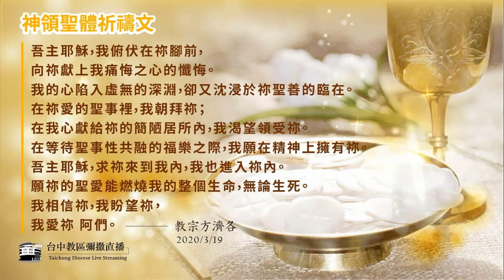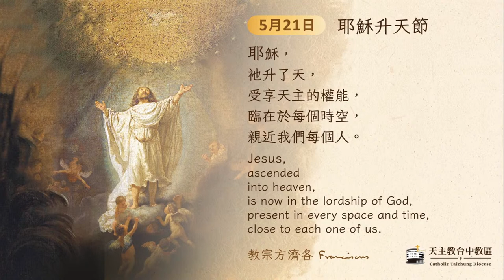天主教台中教區 | 主日彌撒直播 | 甲年 耶穌升天節 | 主禮：蘇耀文 主教 | 2023.5.21(日) 上午10:00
直播地點：台中市耶穌救主主教座堂

2023 甲年 耶穌升天節
主禮：蘇耀文 主教

進堂曲：耶穌升天歌 3:13
讀經一  10:42
答唱詠  13:45
讀經二 16:58
福音 20:12
講道 21:39
奉獻曲：榮耀神羔羊 40:14
領主曲：主，請來 59:30
謝主曲：主，我愛祢 1:02:08
禮成曲：願主愛傳遍全台灣 1:09:51

恭讀聖瑪竇福音結束詞 (廿八，16~20)
 (天上地下一切的權柄都交給了我)

那時候，
十一個門徒往加里肋亞去，
到了耶穌給他們所指定的山上。
他們看見耶穌，就朝拜了祂，
但是仍有些人心中懷疑。
耶穌便上前來，對他們說：
「天上地下一切權柄都交給了我，
所以，
你們要去使萬民作我的門徒，
因父及子及聖神之名，
給他們授洗，
教訓他們遵守我所吩咐你們的一切。
我要天天跟你們在一起，
直到今世的終結。」
--上主的聖言